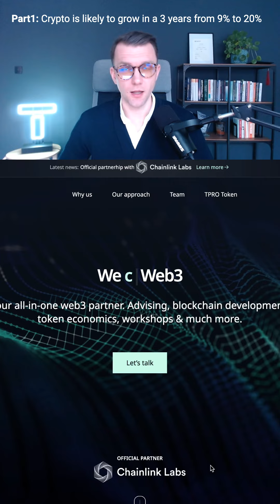Part 1 Crypto is likely to grow in a 3 years from 9% to 20%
Part 1 Crypto is likely to grow in 3 years from 9% to 20%

The next generation of payments method as the primary in-person method are likely to grow in 3 years from 9% to 20%. Now the online world is already 20, but when it comes to in-person payment, this is also showing some space for the opportunity for businesses.  Crypto is one of the possible next-generation payment methods here.